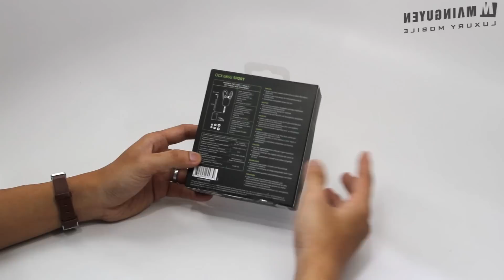Khui hộp tai nghe Sennheiser OCX 686G Sports